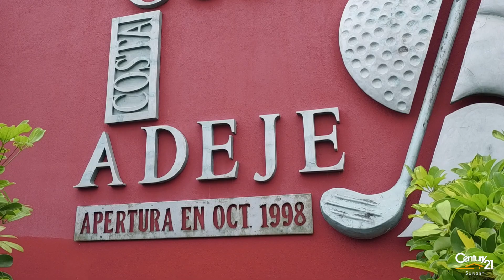Vídeo de Comercio: Golf Costa Adeje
¡Buenos días!

Hoy nuestros asesores Giovanni Suhani y Daria Paszynska tienen el placer de presentarnos, a manos de su propietario Paul De Sterck, el Golf Costa Adeje, situado en Calle Alcojora S/N, Costa Adeje, en el sur de la isla de Tenerife.

Este maravilloso lugar está diseñado en un entorno con características naturales y originales.

Un personal amable y eficiente que estará encantado de darte la bienvenida y hacer de tu día memorable.

Desde Century 21 Sunset les invitamos a conocer unos de los campos de Golf más impresionantes de las Islas Canarias.

¡Un saludo!